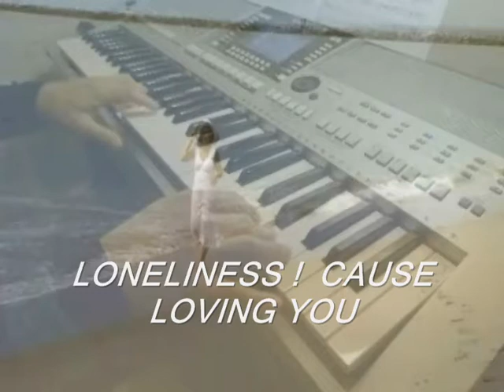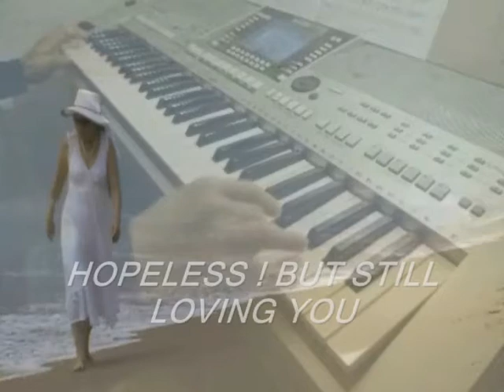Sad Piano music - LONELINESS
Original composition by Domino
Piano arrangement, backing tracks arrangement, recorded and performed by  Domino

Sadness is a part of the life, have no choice like it or not ! I composed this song at the time when I was so blue, discouraged, the music always has comforted me many times when life has gotten pretty bad ! Oh well, that's the only way make me feel not lonely !  The music is my " Every thing", my "Forever and ever lasting". Only God can take the music away from me when the day he taking my breath away  ... This is my broken hearted song and if you don't like,  then just click away to watch others videos ! So please don't  "click disliked" ! Thanks

If you like just Piano solos of this song, I had another one posted on my channel, I invite you listen it.

Frankly, I love to play Piano with backing tracks more than Solo. The accompaniment is an art of playing along with an other instrumental. It like a conversation between one each others, isn't it ?

Dear friend, the best gift you gave me was your time, come to listen my performances and I'm so glad to know if some of my performances could give you good time for a while, I truly appreciated. Thank you very much for your visit my Webpage.

With love and peaceful   --   Domino